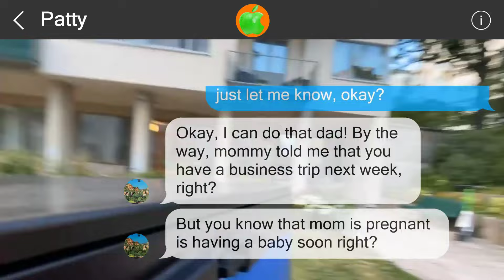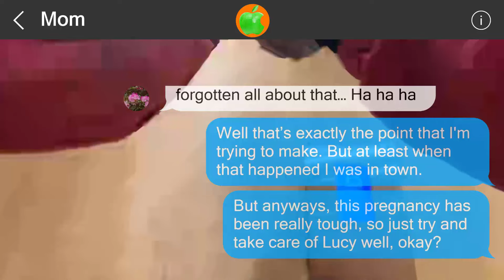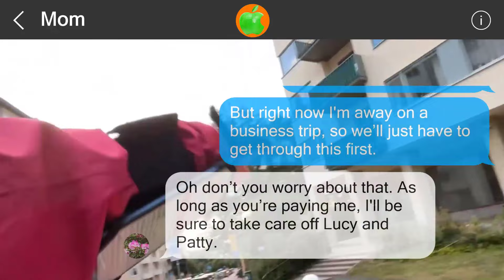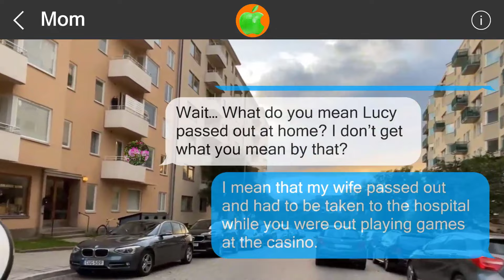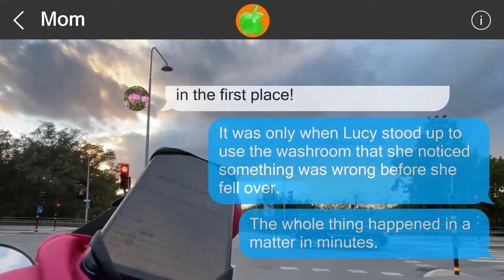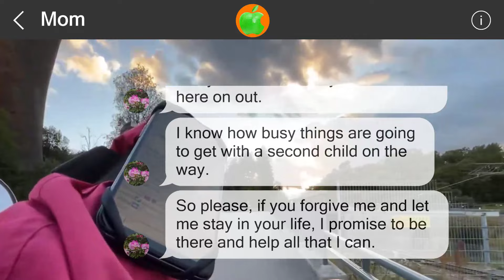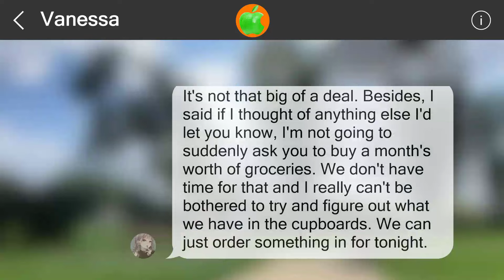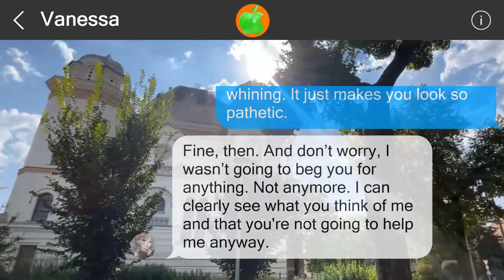Mistakes cannot be undone #51706518